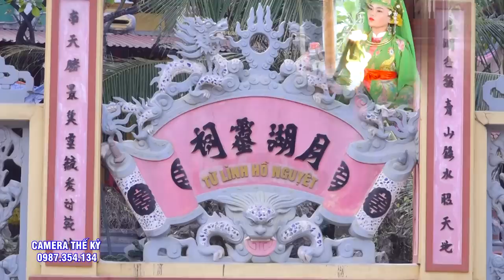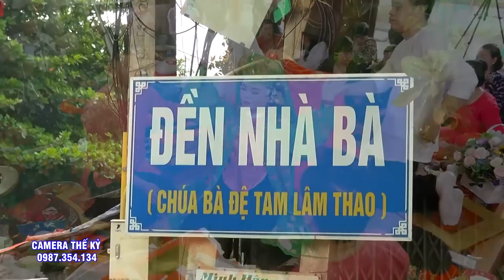MÊ Mẩn cả đời Với Vẻ Đẹp của Cô Đồng Nguyễn Thị Hằng.Hầu 3 Giá chúa.Càng Xem Càng Mê